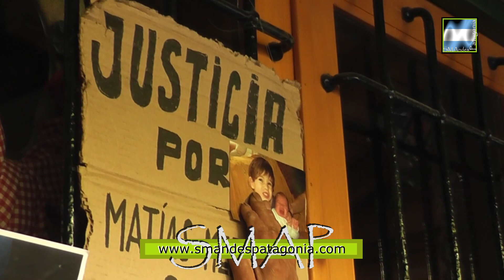Federico Mercanti: “se les está yendo la mano para cortar árboles, o hay muchos árboles que están ”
SMAP - 2016
A un mes del trágico hecho en Lolen, en el que perdieron la vida los niños Matías Mercanti de 8 años y Martina Sepúlveda de 2 años y medio, hablamos con Federico Mercanti, papá de Matías y uno de los dos heridos que hubo además de las víctimas fatales.
Federico nos contó que hoy su estado físico ha mejorado mucho, él fue trasladado al Hospital de Neuquén, con 7 costillas fracturadas y un hidroneumotórax, y el día 13 de enero fue dado de alta. Su suegra Carmen y abuela del niño, en cambio, con una recuperación más lenta, porque está inmovilizada debido a que tiene dos vértebras rotas.
Sobre la decisión de Parques de realizar grandes apeos, le consultamos a Federico, que pensaba acerca de todo esto, él nos explicó que cuando regresaba de Neuquén, quería estar en paz, tranquilo, pero al enterarse que habían cortado cerca de 80 árboles se preguntó, “¿se les está yendo la mano para cortar árboles, o hay muchos árboles que están muy mal y hace mucho tiempo que no se hacía nada?”. Federico, no quiere que toda la responsabilidad caiga sobre las personas que están más abajo en la línea de mandos, sino también, sobre los que tienen funciones más importantes, aquellos que están detrás de un escritorio y que por su jerarquía, tienen más conocimientos y experiencia, además, de aclarar que la responsabilidad no es solo de la actual Intendencia que hace pocos meses está a cargo, porque estos son trabajos que deberían hacerse hace mucho tiempo.-